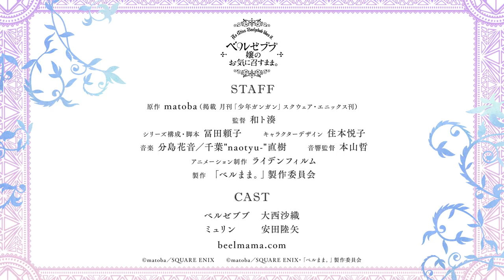TVアニメ「ベルゼブブ嬢のお気に召すまま。」PV │ 2018年10月より放送開始予定！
ゆるくて甘い。“あくま”で日常。
TVアニメ「ベルゼブブ嬢のお気に召すまま。」

2018年10月より放送開始予定！

●STAFF
原作 matoba（掲載 月刊「少年ガンガン」スクウェア・エニックス刊）
監督 和ト湊
シリーズ構成・脚本 冨田頼子
キャラクターデザイン 住本悦子
音楽 分島花音／千葉"naotyu-"直樹
製作 「ベルまま。」製作委員会

●CAST
ベルゼブブ CV大西沙織
ミュリン CV安田陸矢

©matoba/SQUARE ENIX・「ベルまま。」製作委員会